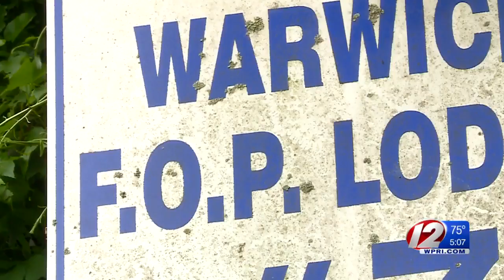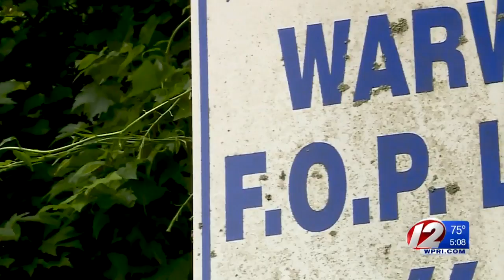Warwick Police Officers may retire due to contract being in limbo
The Union President said officers are concerned that changes might be made to their retirement benefits.